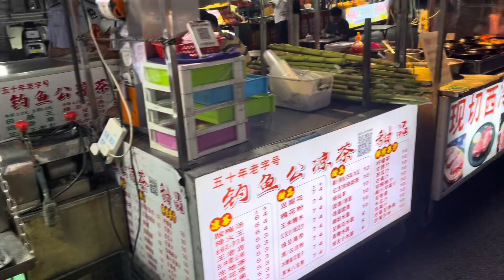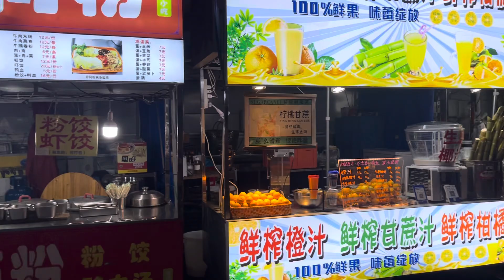Zhonshan Road, Nanning, China